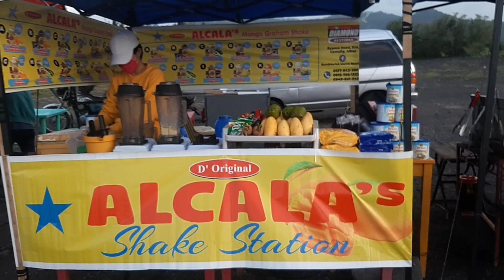Camalig Bypass Road featuring Mt. Mayon Volcano and isaw with rabut || 69th Highway